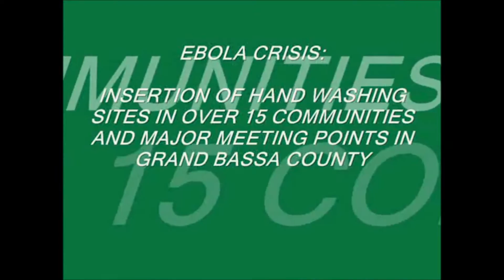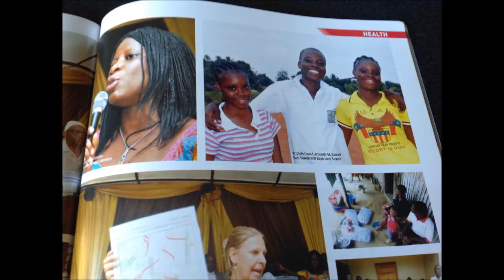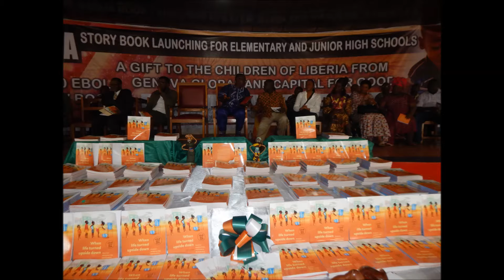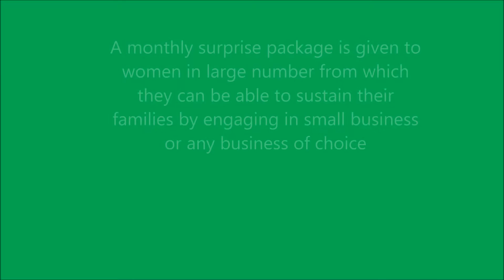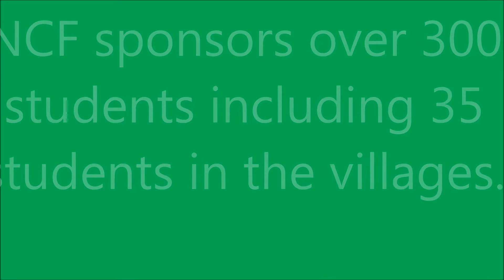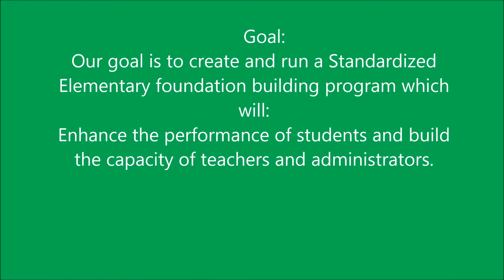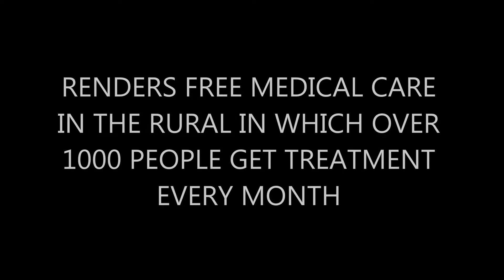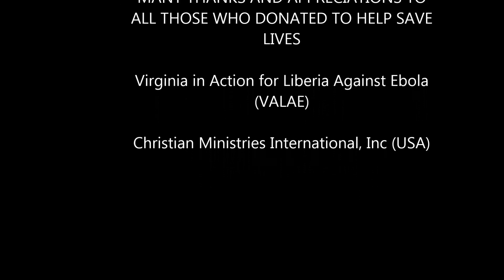Nyonblee Cares Foundation Documentary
Documentary on the activities of the NCF activities in Liberia, West Africa 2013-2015